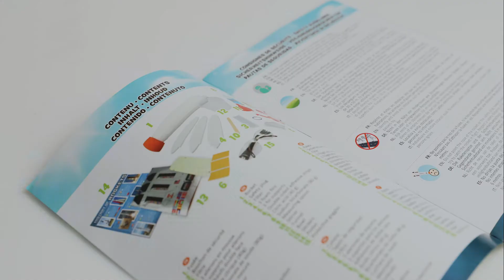Razzo Spaziale - 2166 - BUKI France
Monta il razzo e fallo decollare in tutta sicurezza. Prepara il carburante con gli ingredienti forniti, posiziona il tappo di sicurezza e fallo decollare fino a 15 metri d’altezza !

È quindi possibilie utilizzare ingredienti della casa: bicarbonato di sodio e aceto.

Manuale illustrato a colori. Da 8 anni.